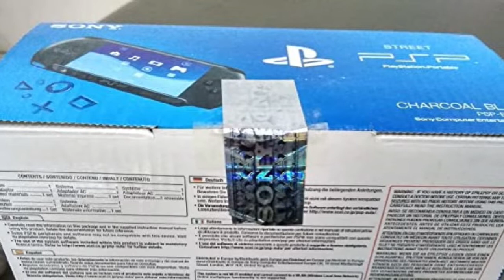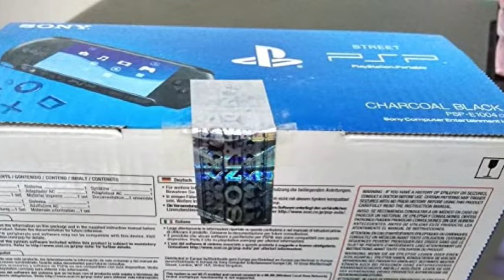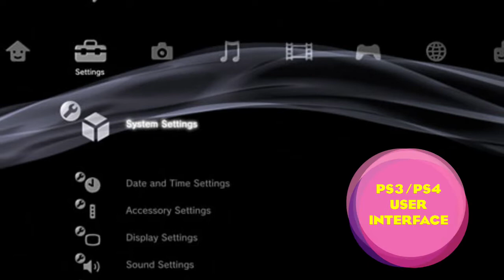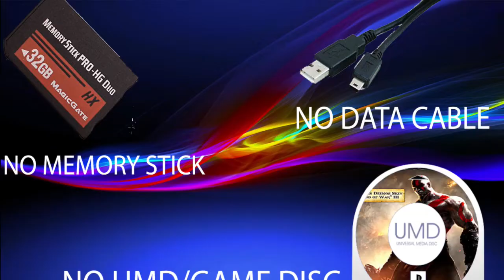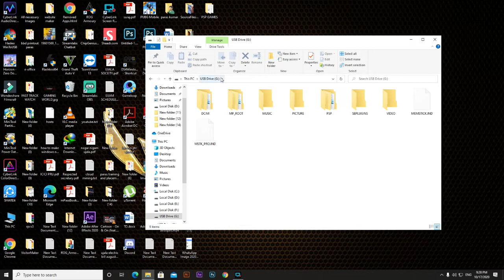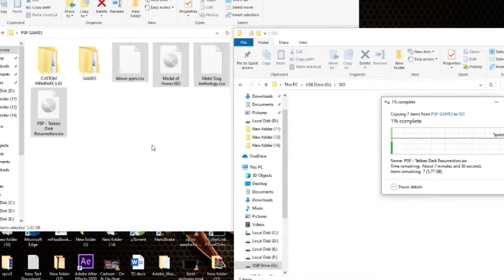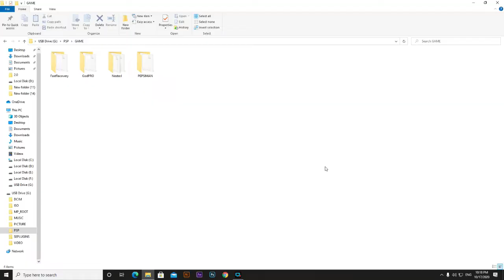SONY PSP E1004 UNBOXING | INSTALL CFW 6.60 | PUT ISO/CSO TO MEMORY STICK | GAME TESTED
Dosto Is Video Me Maine Aapko Amazon ke product o ki hai sony psp ka unboxing kya hoon sath hi sath mene isme ye bhi bataya hai ki aap  custom firmware kaise install karenge free games chalane k liye.Ummeed Hai Aapko Ye Video Bahut Jyada Pasand Aayegi.

TOPICS COVERED IN THIS VIDEO:

00:00 INTRO
00:45 ABOUT PRODUCT
02:04 UNBOXING OF THE PRODUCTS STARTS
04:57 PSP FIRST BOOT/START
06:02 PSP E1004 VS PSP 3004
06:51 HOW TO INSTALL CUSTOM FIRMWARE 6.60 TO PLAY FREE GAMES
13:06 GAME TESTED-GOD OWAR AND BURNOUT PARADISE(SUPER QUALITY😱)
16:15 ENDING

PRODUCT LINK-
SONY PSP E1004

FOR ANY HELP AND ENQUIRY-